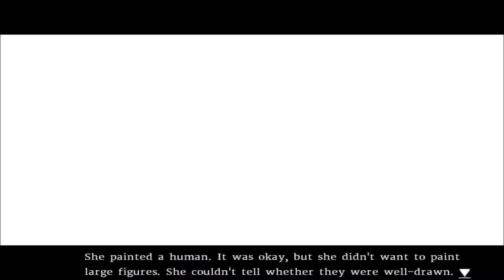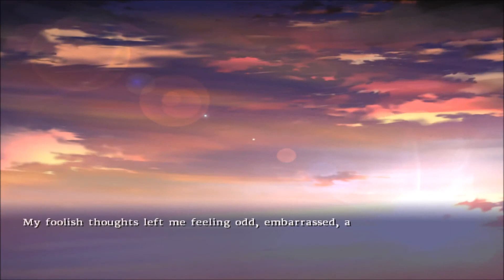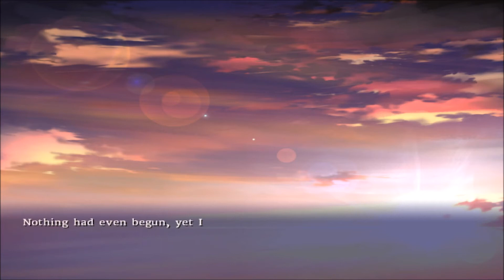[Visual Novel] Ef: A Fairy Tale of the Two - The Latter Tale - Part 13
Ef: A Fairy Tale of the Two - The Latter Tale - Gameplay/Walkthrough - English Sub - No Commentary - HD 1080p

Synopsis:
Renji Asou, a young man who, due to parental circumstances, has moved overseas repeatedly, and has never experienced any close friendships. One winter day he met a girl, Chihiro Shindou, all alone in an uninhabited train station. She was looking up at the sky, her left eye covered by an eyepatch. That was a turning point in fate for Renji, who had always been searching for a "fairy tale" like meeting.